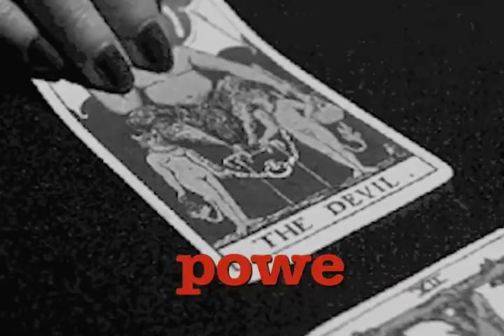Satan A Film by Larry Wessel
Satan
A Film by Larry Wessel
Written by Brandie Marie Johnson (May 5, 1962)
Read by Mick Roche
Brandie's Introduction Filmed by Luna Olcott
Photography by Luna Olcott
L.A.M. Baphomet Working Filmed by Mick Roche
"Satan" is # 7 in a series of Brandie Marie Johnson poetry films by Larry Wessel